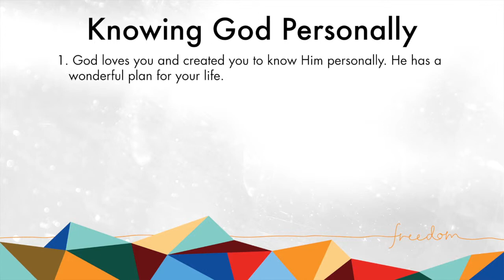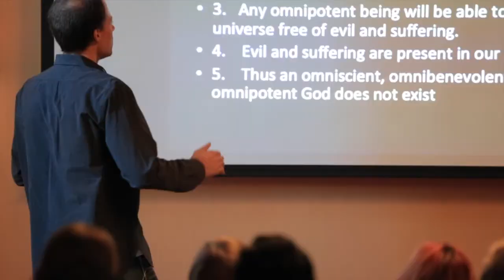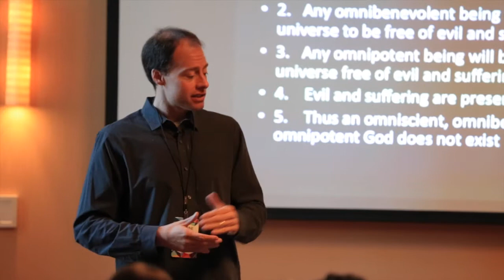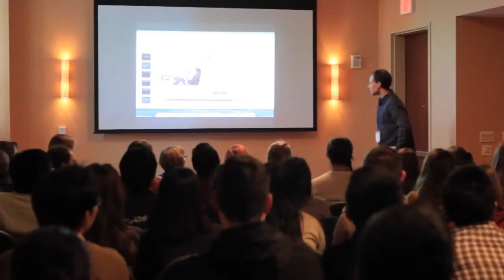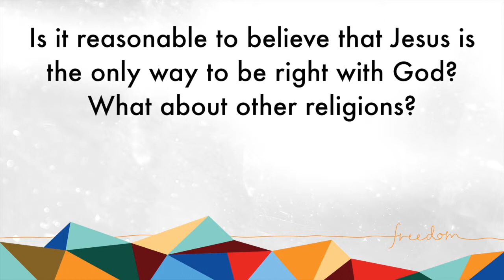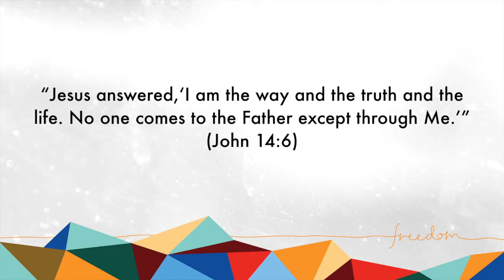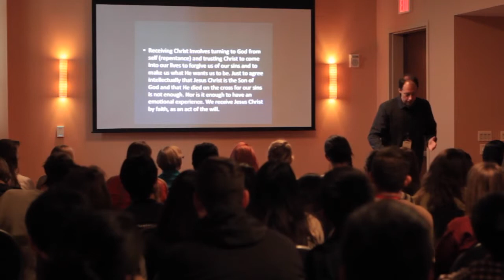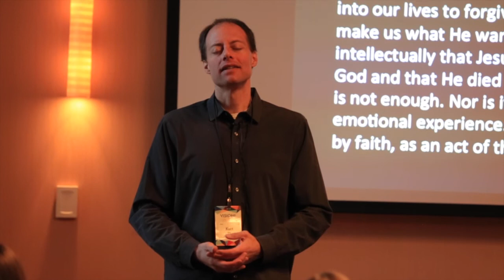Does the Christian Gospel Make Sense? - Kurt Ritz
Why would a "good" person be separated from God for eternity?  Is it reasonable to believe that Jesus is the only way to be right with God?  What about other religions?  Questions like these will be addressed. From Vision 2014.